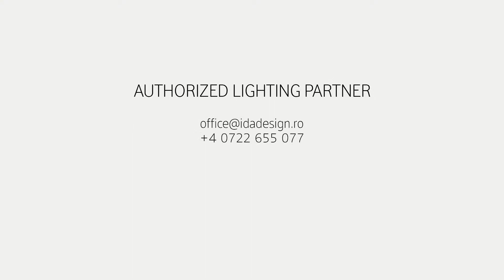Swarovski Lighting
IDA - Authorized Lighting Partner